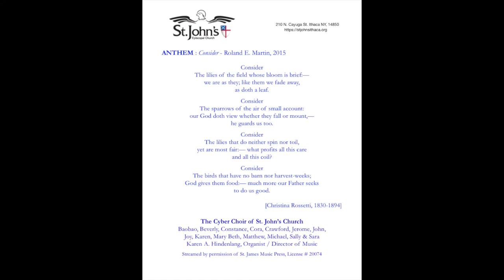Consider the Lilies of the Field - Roland Martin, text by Christina Rossetti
Streamed by permission of St. James Music Press (SJMP.com), License 20074